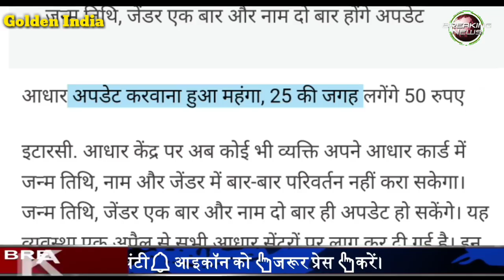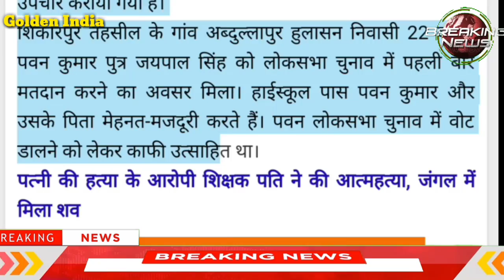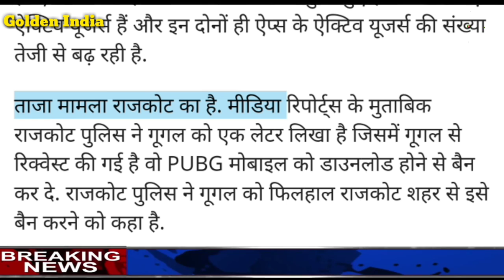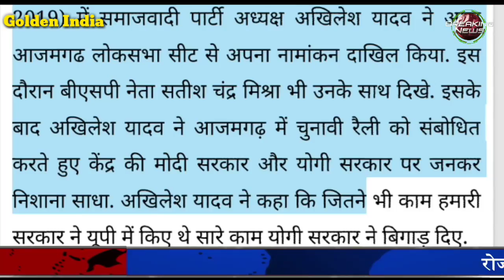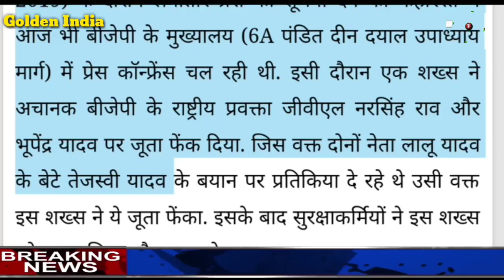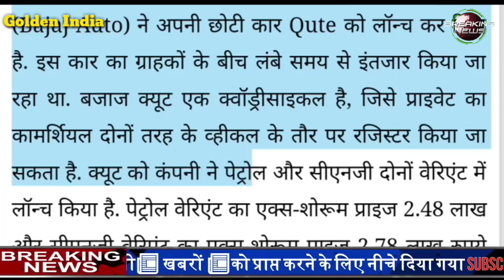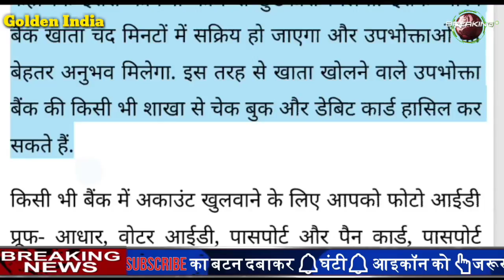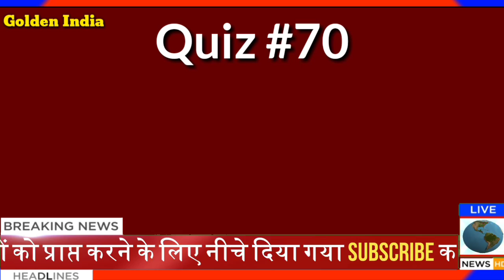19 अप्रैल, आज दिन भर की 30 बड़ी खबरें तो Today's Breaking News | Taja Samachar Live Hindi News